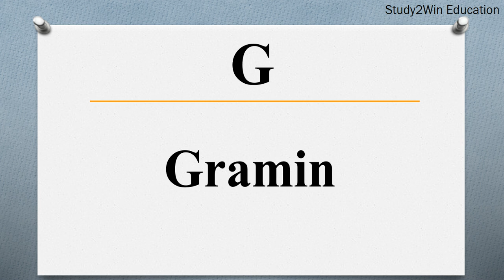PGB ka full form | Full form of PGB in English | Subject - Bank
"In this video, the full form of PGB is given in English